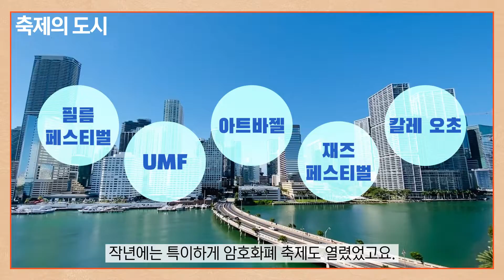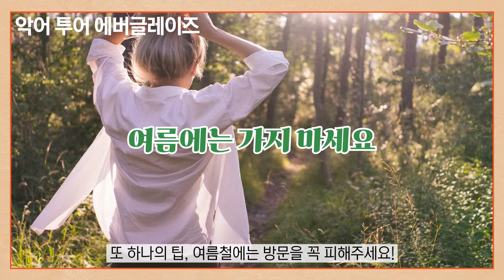한국인이 꼭 알아야 하는 미국 동부 여행 주의사항 (뉴욕, 시카고, 마이애미)ㅣ외쿡 문화백과 Ep.9ㅣ외쿡어티비 - 마이풀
지난 영상(북유럽 여행 주의사항)에 이어
오늘은 미국 여행 주의사항 편을 준비했습니다!
미국 동부 지역 여행지로 유명한 뉴욕, 시카고, 마이애미의
여행 시 꼭 필요한 주의사항들만 소개해 드릴게요!
ㅡ
메이플 스토리 에레브 수련의숲 - HaeChan Park youtube

ㅡ
ActionKid Youtube
UMF TV Youtube
Kourosh Walks Youtube

마이풀의 모든 외국어 콘텐츠를 무제한으로!😉